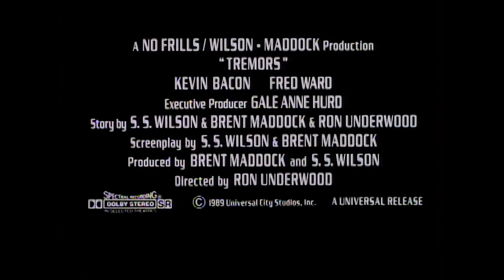TREMORS Clip - "Chased" (1990) Kevin Bacon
PLOT: Repairmen Val McKee (Kevin Bacon) and Earl Bassett (Fred Ward) are tired of their dull lives in the small desert town of Perfection, Nev. But just as the two try to skip town, they happen upon a series of mysterious deaths and a concerned seismologist (Finn Carter) studying unnatural readings below the ground. With the help of an eccentric couple (Reba McEntire, Michael Gross), the group fights for survival against giant, worm-like monsters hungry for human flesh.

CAST:  Kevin Bacon, Fred Ward, Finn Carter, Michael Gross, Reba McEntire